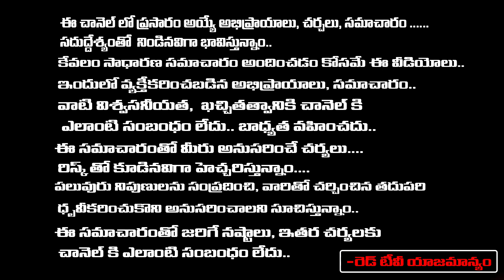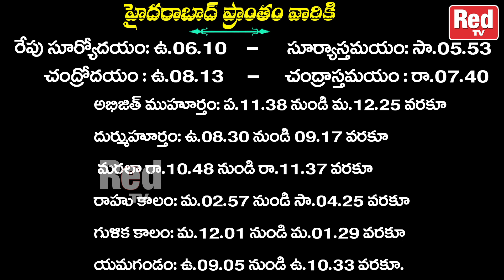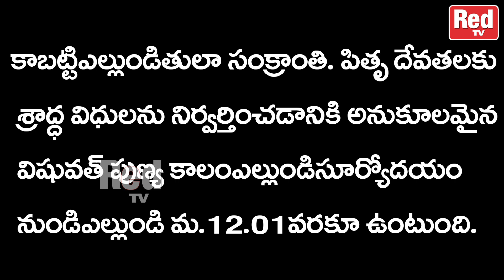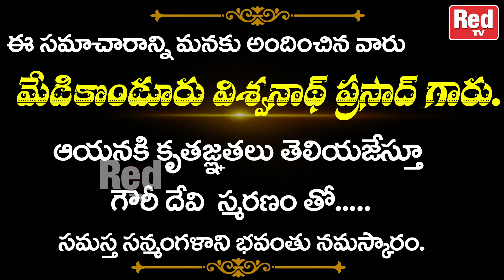రేపటి విశిష్టత చంద్రఘంట అమ్మవారు 17-10-2023 - మంగళవారం శుభ ఘడియలు - శుభ ఫలితాలు | Red Tv Bhakthi